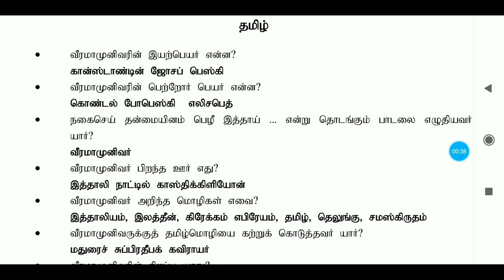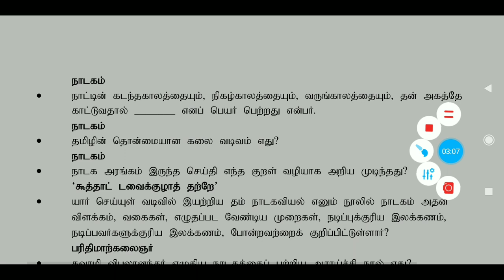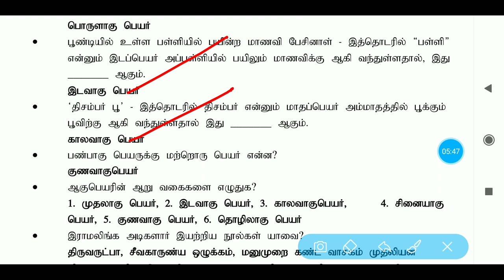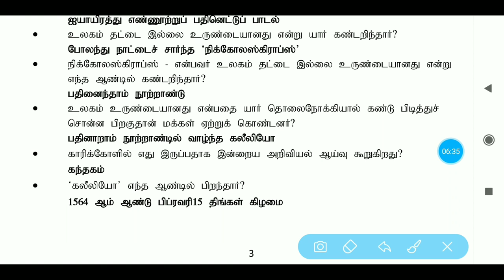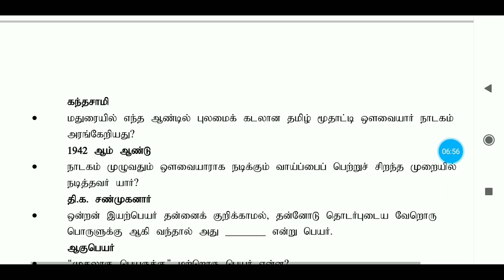General Tamil Important Questions TNPSC GROUP 2A and group 4 by Tnpsc Express